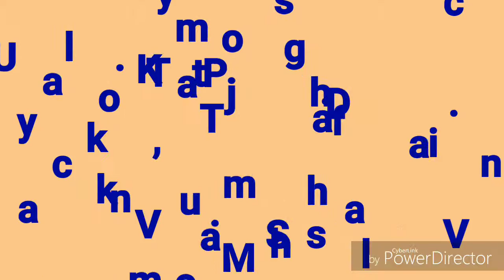Time practicing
For late bloomers